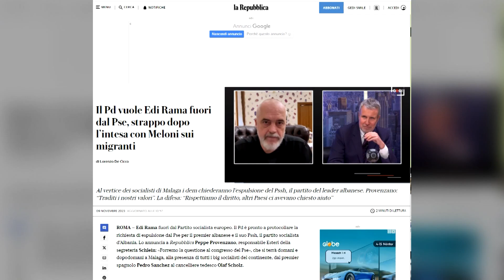Marrëveshja me Italinë, reagon Rama: Po përpiqemi të ndihmojmë fqinjin në këtë situatë